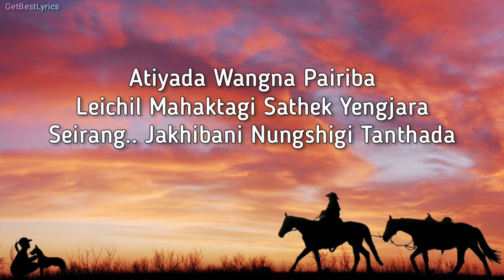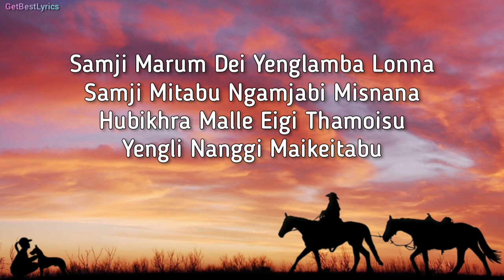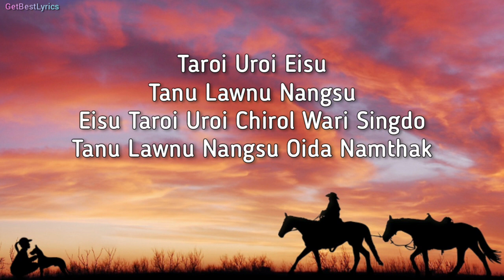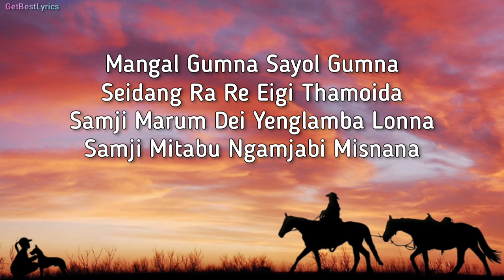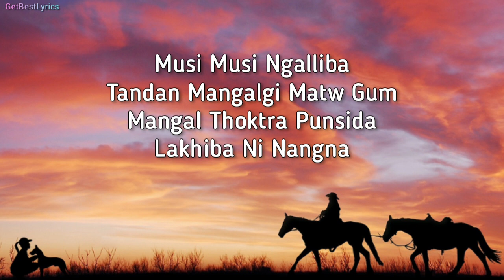Samji Marum Lyrics - Kenii Elangbam | Rohit Tayenjam | Musi Musi Ngalliba | New Manipuri Song 2021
Presenting Lyrical video of the song "SAMJI MARUM" by Kenii Elangbam & Rohit Tayenjam.

LYRICS:

Atiyada Wangna Pairiba
Leichil Mahaktagi Sathek Yengjara
Seirang.. Jakhibani Nungshigi Tanthada
Samji Marum Dei Yenglamba Lonna
Samji Mitabu Ngamjabi Misnana
Hubikhra Malle Eigi Thamoisu
Yengli Nanggi Maikeitabu
Malangba Masu Mangao Thida
Thajada Mikup Ta Uhalle Maithongdo
Kalakpana Yamba Taibangni Khudingse Chetna
Pairo Chatmin Nasi Punna
Punsi Khongchat Sida..

Angaoba Hiding Gumna
Hing..lamba Punsini
Mangal Amagum Na
Lam.. Jing Biri Nangna
Taroi Uroi Eisu
Tanu Lawnu Nangsu
Eisu Taroi Uroi Chirol Wari Singdo
Tanu Lawnu Nangsu Oida Namthak
Thajada Mikup Ta Uhalii Maithong Do
Mitta Raroi Ahenba Kanadasu
Khoidarure Lamlanbi Nangonda
Punsi Khongchat Sida..
Haa..
Aah.

Musi Musi Ngalliba
Tandan Mangalgi Matw Gum
Mangal Thoktra Punsida
Lakhiba Ni Nangna
Mangal Gumna Sayol Gumna
Seidang Ra Re Eigi Thamoida
Khoidarure Lamlanbi Nangonda
Punsi Khongchat Sida..
Haa..
Aah..

Musi Musi Ngalliba
Mangal Thoktra Punsida
Lakhiba Ni Nangna
Musi Musi Ngalliba…

[End]

Kenii Elangbam, Rohit Tayenjam, Samji Marum Lyrics, Samji Marum Lyrical video, Rohit Tayenjam Lyrics, Music Musi Ngalliba, Musi Musi Song